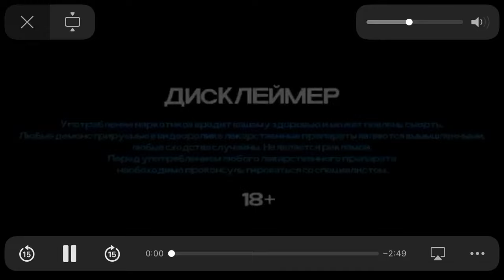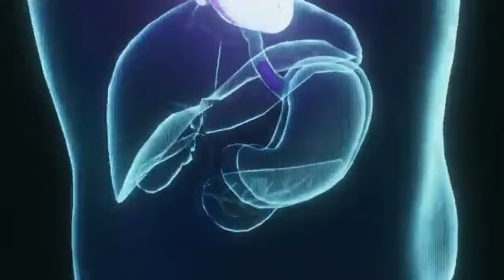ЗАБЛОКИРОВАННЫЙ клип в РФ таблетка PLOHOYPAREH